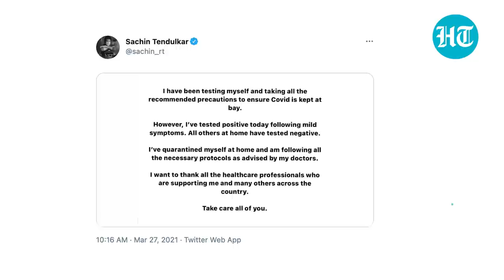Covid update: Serum Institute’s 2nd vaccine; Centre’s 5-step plan; Maharashtra curbs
From Centre’s five-step plan to SII’s second vaccine, here are the top updates on coronavirus. Centre on Saturday introduced a five-step plan to curb the spread of Covid-19. The steps include focusing on tracking and following Covid appropriate protocols. Meanwhile, SII CEO Adar Poonawalla said that his company hopes to launch the second Covid-19 vaccine by September this year.

0:00 - Introduction
0:23 - Centre's 5-step plan
1:00 - SII's second vaccine
1:31 -  Maharashtra curbs
2:00 - Covid report for Gujarat
2:31 - Sachin tests positive